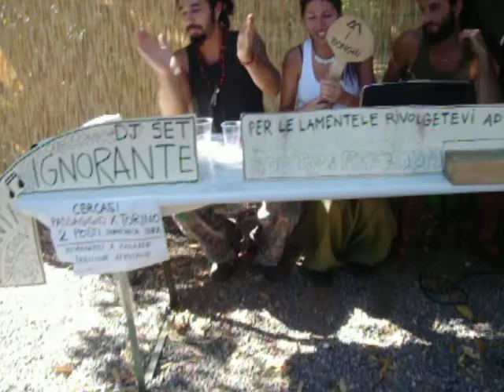dj set ignorante Festafrica 2011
PER LE LAMENTELE RIVOLGETEVI AD ALTRI
dj set ignorante dei briganti
 Festafrica 2011 Toirano